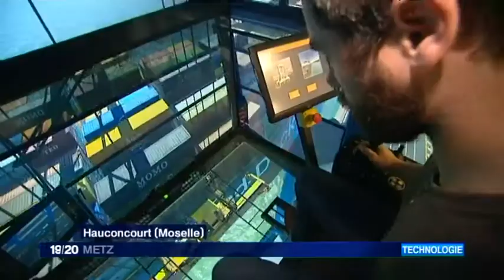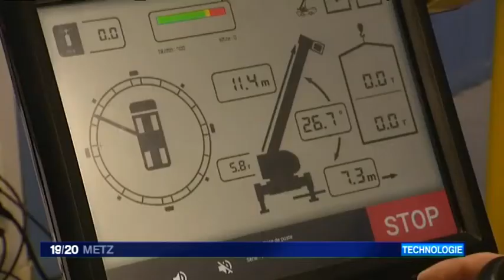France 3 Metz Reportage Acreos - 26 octobre 2017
In this report, discover our simulators and educational solutions developed for companies and training centres.
Acreos develops simulation software and tools enabling learners to learn to drive industrial, port, mining and farming machinery. We design and manufacture innovative simulators in France for training in machine driving. Our experts design simulation modules for the machines most used by these sectors. We also develop tailor-made solutions, in close collaboration with your teams, in order to provide a personalised response to your needs.

Dans ce reportage découvrez nos simulateurs et nos solutions pédagogiques développées pour les entreprises, les centres de formation.

Acreos développe des logiciels de simulation et des outils permettant aux apprenants d'apprendre à conduire des engins industriels, portuaires, miniers, agricoles.
Nous concevons et fabriquons en France des simulateurs innovants pour la formation à la conduite de machines. Nos experts conçoivent des modules de simulation pour les machines les plus utilisées dans ces secteurs. Nous développons également des solutions sur mesure, en étroite collaboration avec vos équipes, afin d'apporter une réponse personnalisée à vos besoins.

Merci à France 3 pour ce reportage très intéressant.